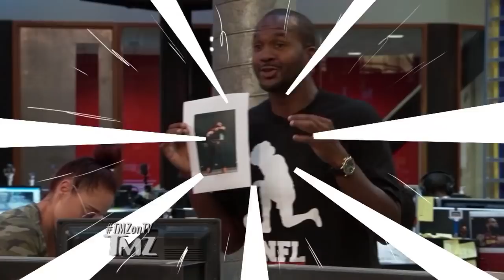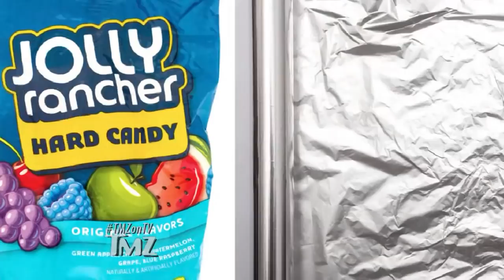Drake & Meek Mill Hug It Out On Stage! | TMZ TV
The beef is OFFICIALLY done.